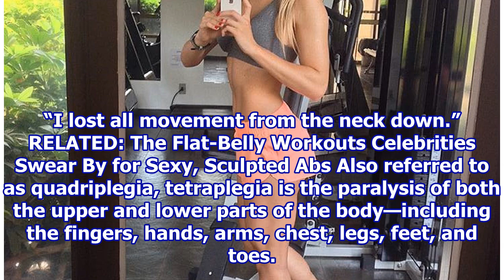This Woman Was Paralyzed After Doing Sit-Ups